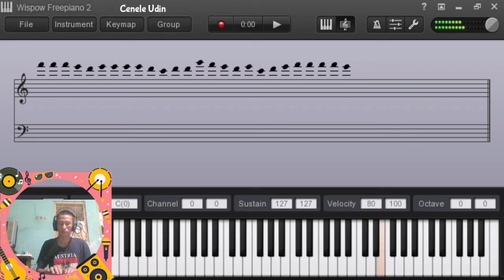Sayonara - Lagu Anak | VERY EASY Piano Cover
Jangan lupa di subrek ya. Thank you all for your support!.